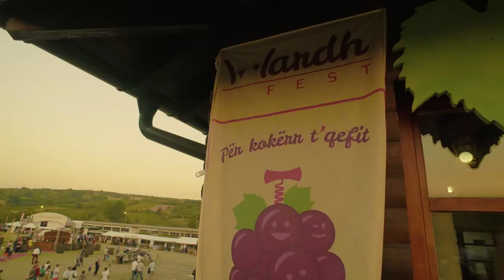The Kingdom (English) Part 15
"An 82-minute film set in the vineyards of Kosovo and beaches of Montenegro, The Kingdom is winner of 24 film festival awards. This heartwarming movie captures the power of forgiveness and reconciliation along life’s winding journey.

Fatmir, a pampered vineyard owner’s son, hopes to make a name for himself. Haunted by his brother’s words of failure, Fatmir is determined to prove him wrong. As things go from bad to worse, will Fatmir find the courage to return home?"

DISCUSSION QUESTIONS:
- Why is the father sad even though the winery is being honored?
- Describe the love the father had for Fatmir.

TheKingdomFilm.com
GemStone-Media.com